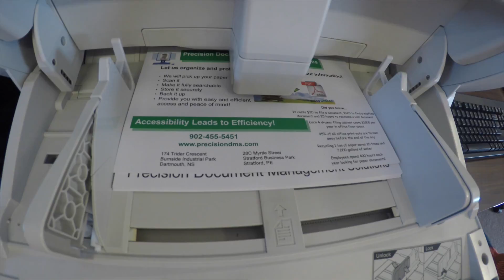Precision Document Management=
Precision Document Management is document managing and scanning company which converts large volumes of paper documents into digital images.